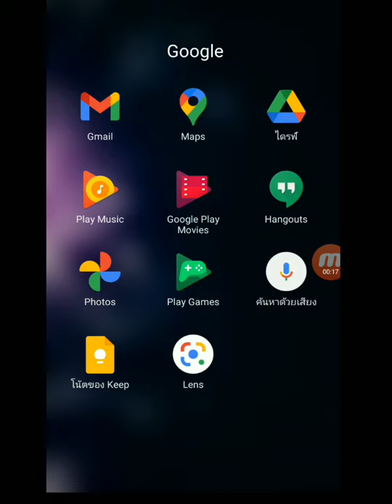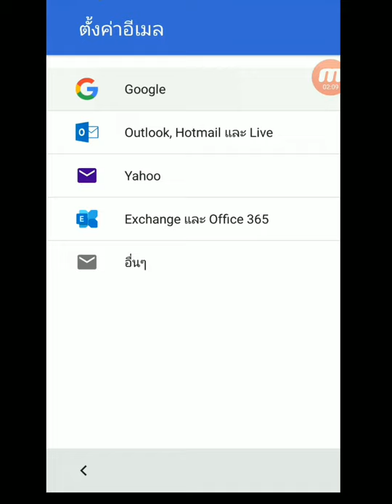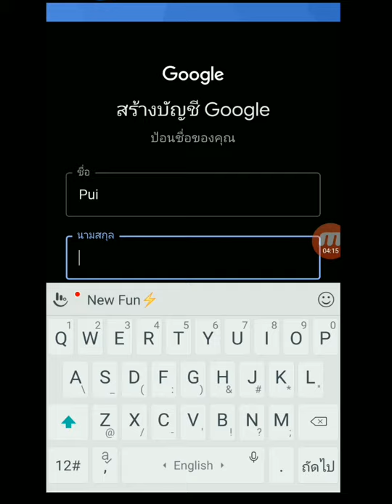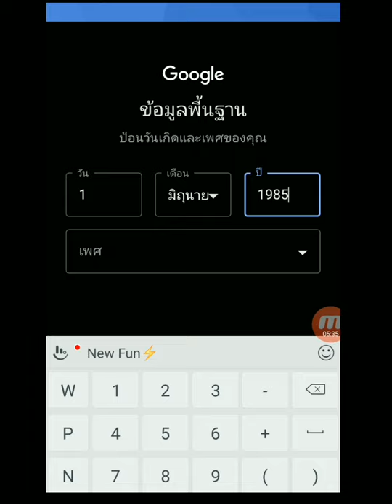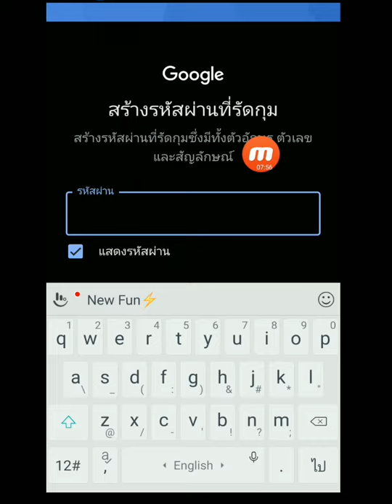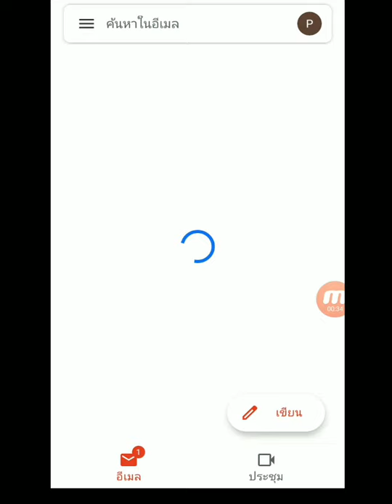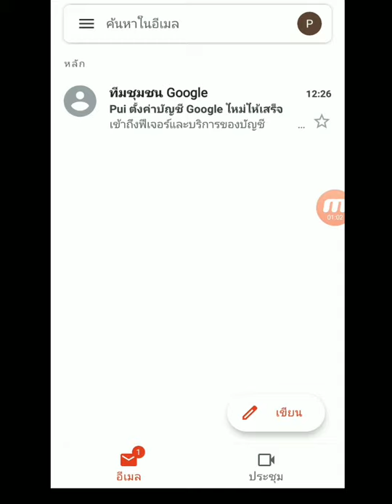วิธีสมัครอีเมล์ gmail ในโทรศัพท์ สร้างอีเมลใหม่ วิธีสมัคร gmail วิธีเพิ่มบัญชีจีเมล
วิธีสมัครอีเมล์ gmail ในโทรศัพท์ 2021 สร้างอีเมลใหม่ วิธีสมัคร gmail 2021